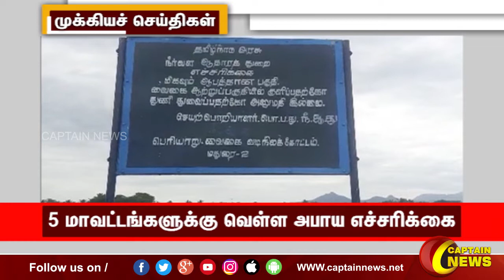காலை 9 மணி || தலைப்புச் செய்திகள் || HeadLines || 9AM || 18-10-2022 || Captain News